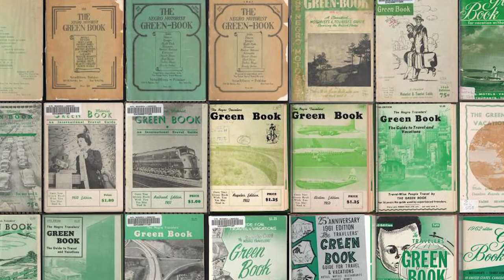February 16, 2023